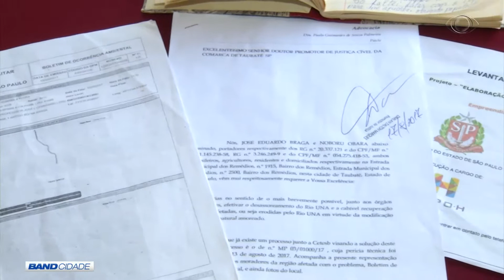BAND CIDADE 2ª EDIÇÃO 18 09 2017 PARTE 01